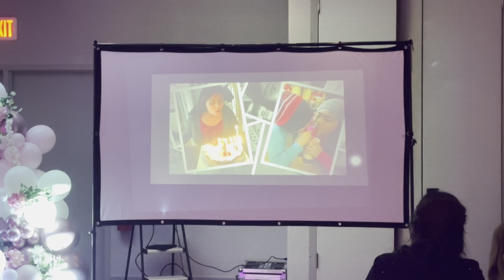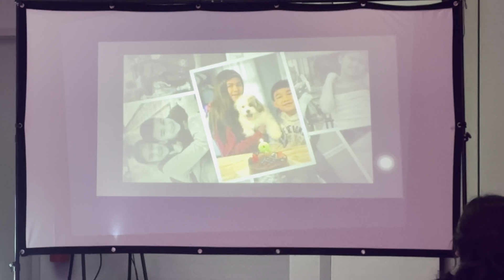Francheska @18. 2/11/23 p3